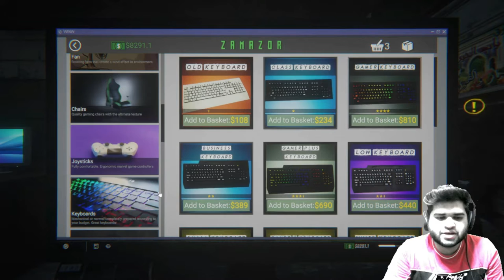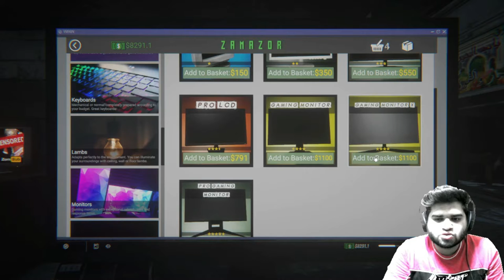TIPS FOR UPGRADING INTERNET CAFE |INTERNET CAFE SIMULATOR 2 PART-4 |NASTY GAMEREZ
MINE CREAFT
NTERNET CAFE SIMULATOR 2
GTA V